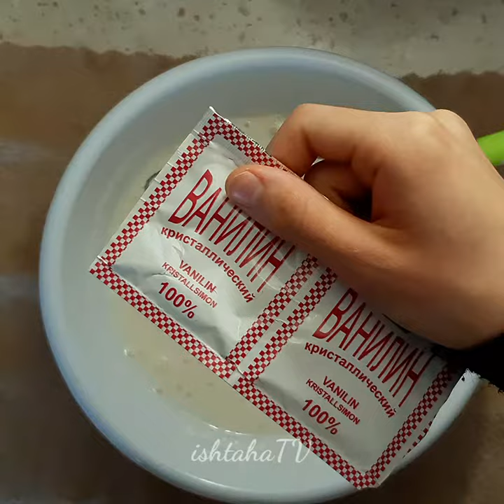1 stakan qatiq ishlatdim! Barakali tvorogli pirog tayyorlash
Ushbu videoda sizga qanday qilib barakali tvorogli pirog tayyorlashni ko'rsatib berdim.

Qisqasi, o'zingiz tayyorlab ko'ring)

Videoga like bosing va sahifamga obuna bo'lib qo'ying!